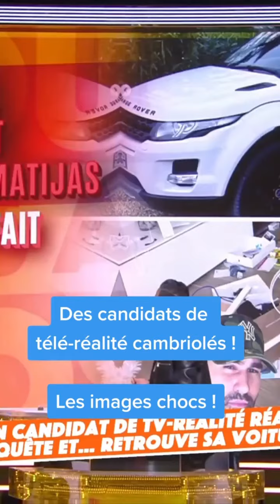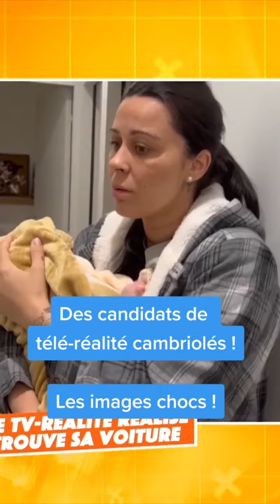Des candidats de télé-réalité cambriolés